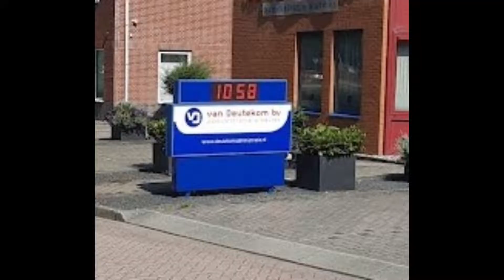Warmste dag van 2022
Vandaag (dinsdag)  wordt de warmste dag van het jaar. Bij veel zon stijgen de temperaturen tussen 36 en 40 graden. Er waait een warme zuidoostenwind. Er komen nauwelijks wolken tot ontwikkeling, het blijft dan ook overal droog.